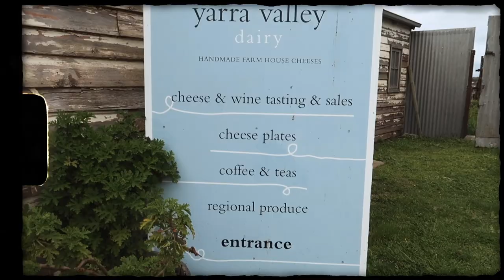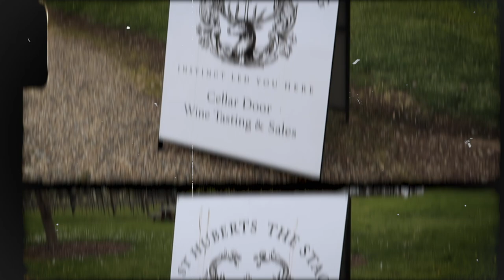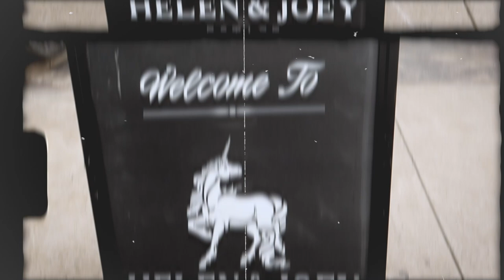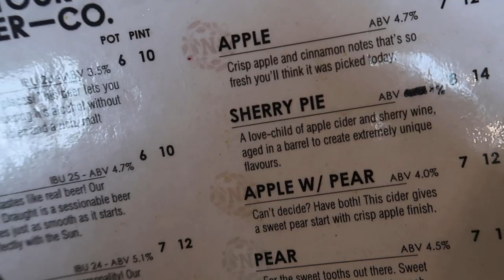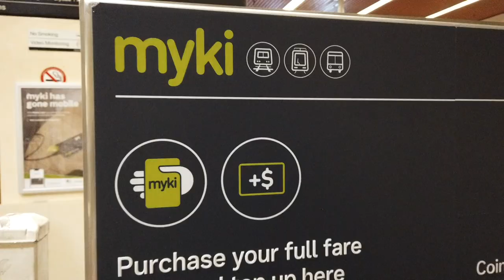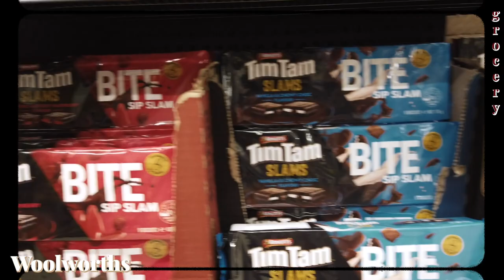MELBOURNE & YARRA VALLEY AUSTRALIA: Top Things to DO, SEE & EAT! (Tour & Travel Vlog) | Sophie Ramos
Here are the best things to do and see in Melbourne, Australia this 2022! On this travel vlog and guide, we explore and tour Yarra Valley and famous tourist attractions in the city.

If you will be Melbourne for a couple of days, do plan a day trip to Yarra Valley for a wine and food trip. There are so many wineries, vineyards and beautiful sights (we also may have had too much wine 😆).

When in Melbourne, make sure to visit their beaches, cafes and famous theme parks. It's worth the trip! Follow my travel video for the some free and fun things to do in Melbourne, best tourist attractions and restaurants, and my suggested itinerary to make the most out of this lovely city!

0:00 - Yarra Valley Wine & Food Tour
13:35 - Melbourne City Tour

*This was shot before the pandemic.

⇢ Airbnb located at West Melbourne (listing no longer available at the moment)

SIGN UP using my link below to get a Discount on your first Klook booking